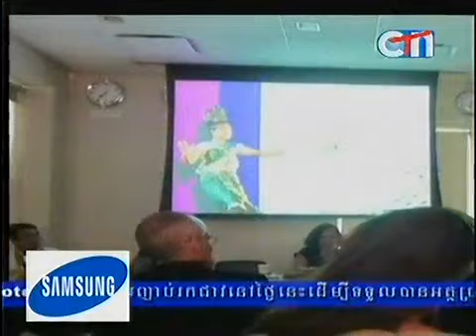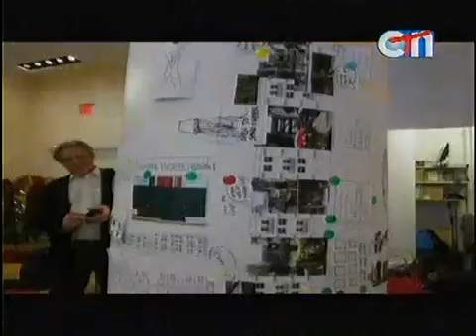Interviewing Director of Cambodian Living Arts on 27 08 2013 Part1/3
Interviewing  Director of Cambodian Living Arts on 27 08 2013